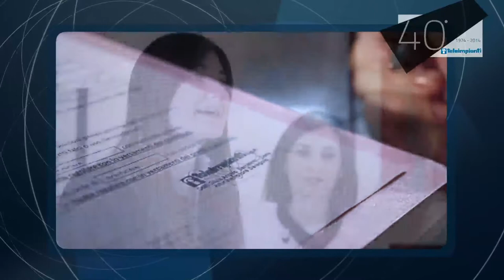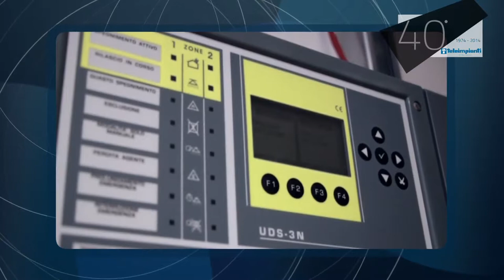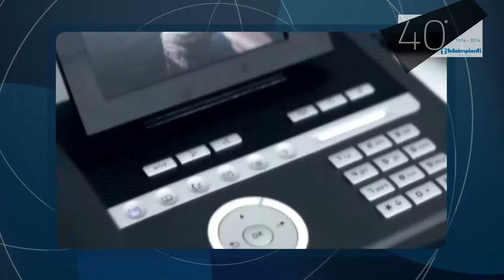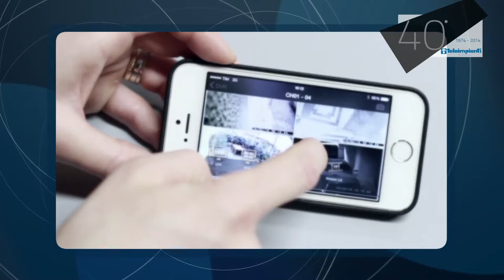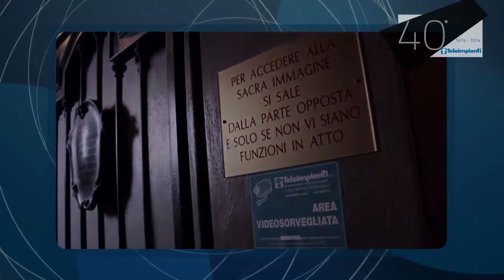Teleimpianti S.p.A.: i nostri primi 40 anni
Anniversario dei primi 40 anni di Teleimpianti.
Cosa dicono di noi i nostri dipendenti e i nostri clienti.